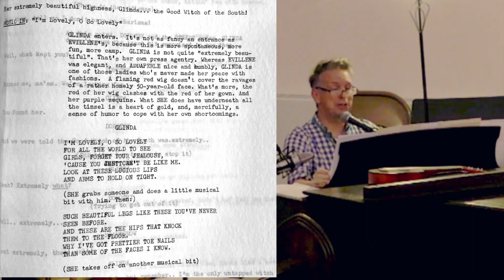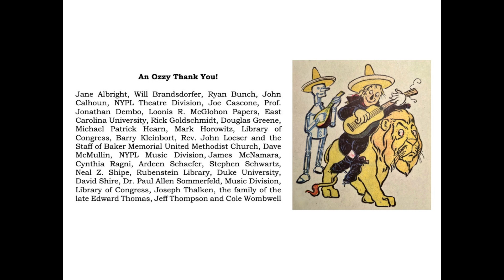Songs From Oz: A Rested Body from The Wiz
Songs From Oz: Stage, Screen and Radio
Curated and performed by Robert Lamont
The International Wizard of Oz Club National Convention
Baker Memorial United Methodist Church East Aurora NY